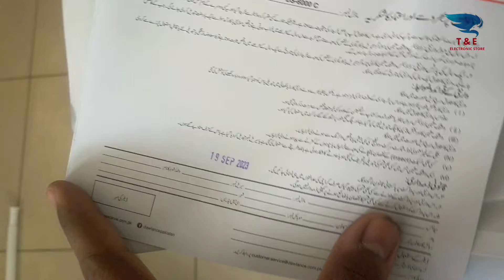Dawlance Spinner Dryer DS 6000 C 10 Years Warranty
Dawlance 6000
Dawlance